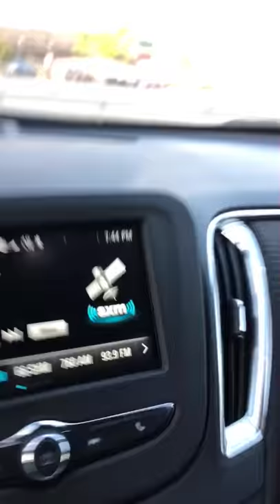SnapChat May 2018 - The Rest Of May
Hey! By the time you see this I will be learning more things in Illustrator & Premier